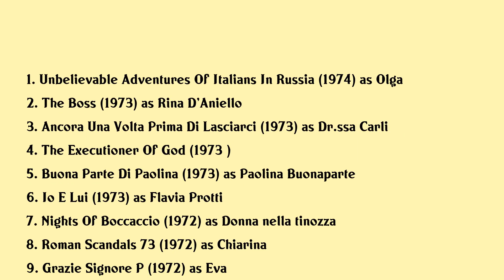Antonia Santilli Movies list Antonia Santilli| Filmography of Antonia Santilli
Antonia Santilli Full Movies List Filmography of Antonia Santilli

Latest movies of Antonia Santilli are:

1. Unbelievable Adventures Of Italians In Russia
2. The Boss
3. Ancora Una Volta Prima Di Lasciarci
4. The Executioner Of God
5. Buona Parte Di Paolina
6. Io E Lui
7. Nights Of Boccaccio
8. Roman Scandals 73
9. Grazie Signore P
10. Decameroticus
11. Il Mio Corpo Con Rabbia

Complete list of movies acted by Antonia Santilli are in this video.

Please Comment down your favorite movie of Antonia Santilli